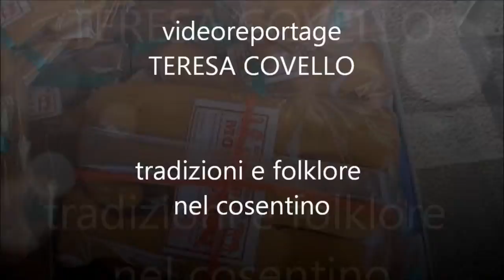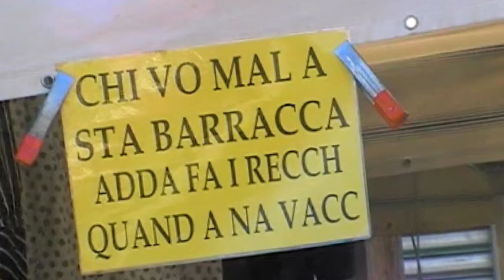FIERA DI S.GIUSEPPE, 1992-2017, Cosenza - videoreportage Teresa Covello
1992, le immagini del mio repertorio audiovisivo, il servizio sulla Fiera di San Giuseppe, realizzato per il tg di una emittente locale; nel 2017 una passeggiata freelance tra i banchi della Fiera. Il montaggio mette a confronto le due epoche